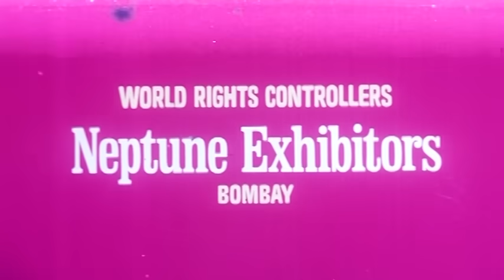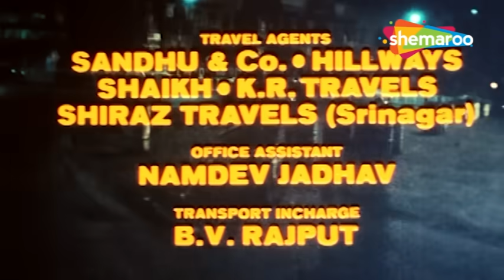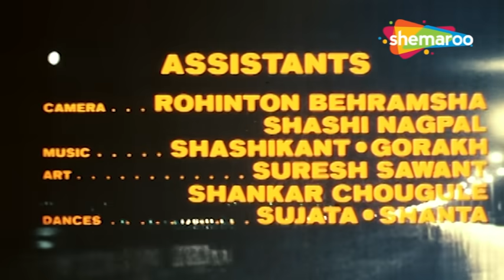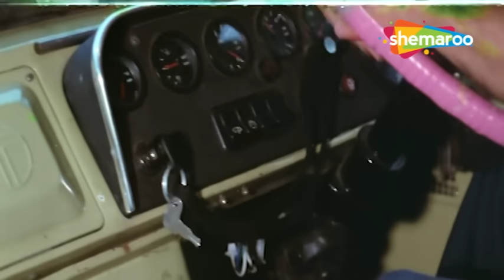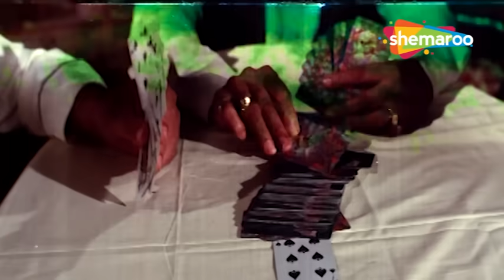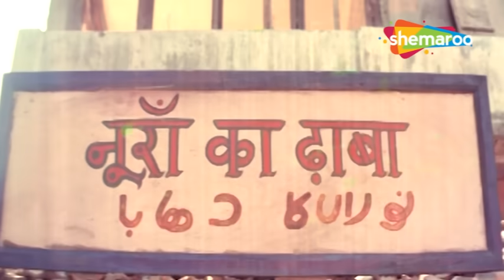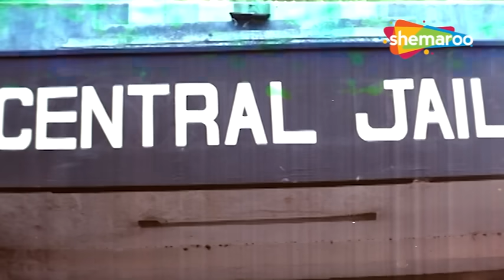धर्मेंद्र रेखा की खतरनाक एक्शन मूवी | बाज़ी (1984) HD | मिथुन, शक्ति कपूर | बॉलीवुड ब्लॉकबस्टर फिल्म